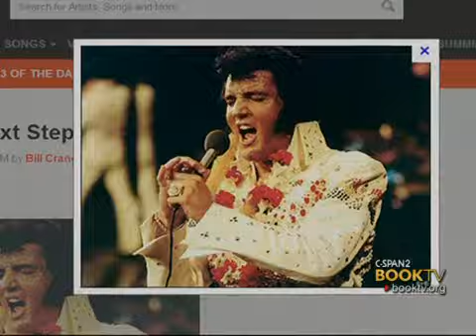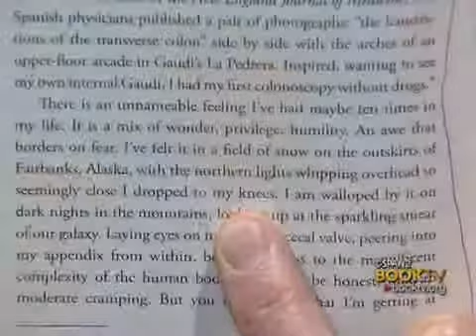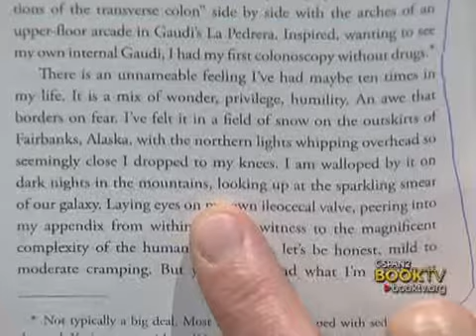Book TV In Depth: Mary Roach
Mary Roach is the author of five non-fiction books:

Stiff: The Curious Lives of Human Cadavers (2003); Spook: Science Tackles the Afterlife (2005); Bonk: The Curious Coupling of Science and Sex (2008); Packing for Mars: The Curious Science of Life in the Void (2010); and Gulp: Adventure on the Alimentary Canal (2013).